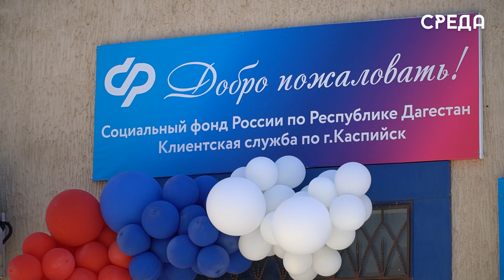Второй в Дагестане Центр общения старшего поколения открыли в каспийском отделении соцфонда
В Каспийске на базе клиентской службы Социального фонда прошло открытие второго в республике центра общения старшего поколения, который предоставляет для них дополнительные возможности в плане самореализации и помогает создать комфортные условия для взаимодействия.

Отметим, что в центре будут проходить различного рода мастер-классы, занятия по компьютерной грамотности, турниры по настольным играм, встречи с интересными людьми и многое другое.